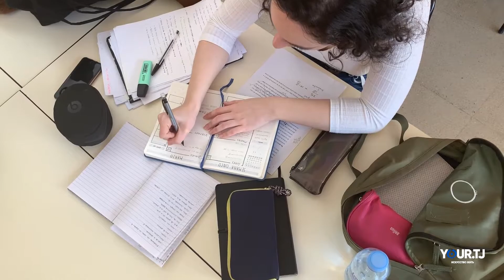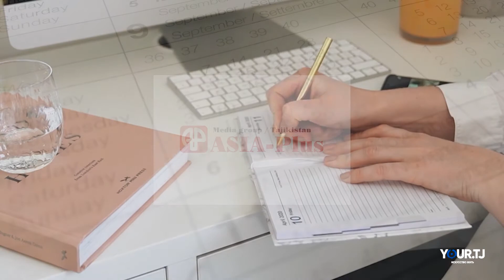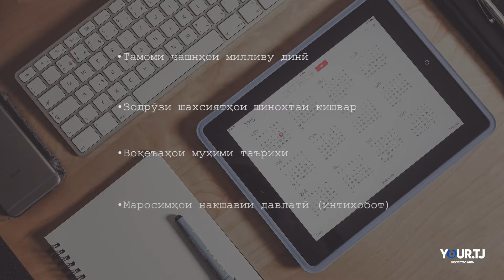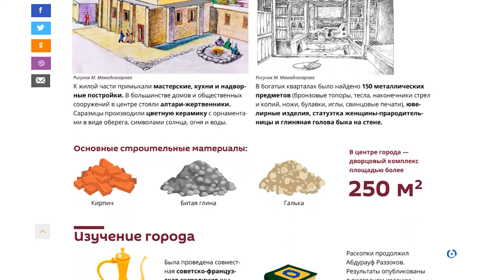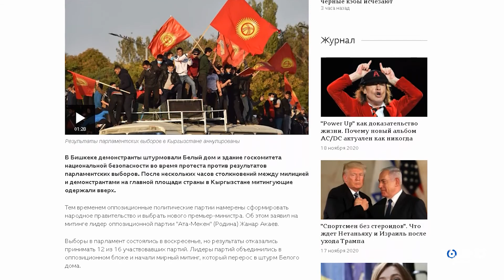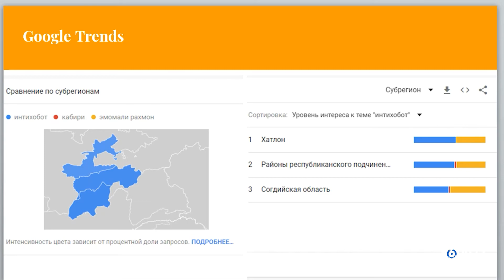Дарси 2 "Асоси иттилоотӣ"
Мавзӯи имрӯзаи дарси мо “Асоси иттилоотӣ, яъне инфоповод, ва чустуҷӯйи дурусти он” мебошад.
Ба ин масъала бояд ҳар як навомӯз ҷиддан диққат диҳад, чунки дар оғози кор аксари рӯзноманигорон мушкили умумӣ доранд: онҳо намедонанд, ки аз куҷо барои нашр мавзӯи ҷолиб пайдо кунанд ва ҳангоми интихоби он дақиқан ба кадом нукта такя кунанд.